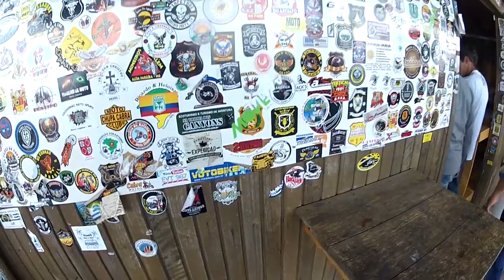Serra do Rio do Rastro | O melhor destino de moto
Passeando pela Serra do Rio do Rastro